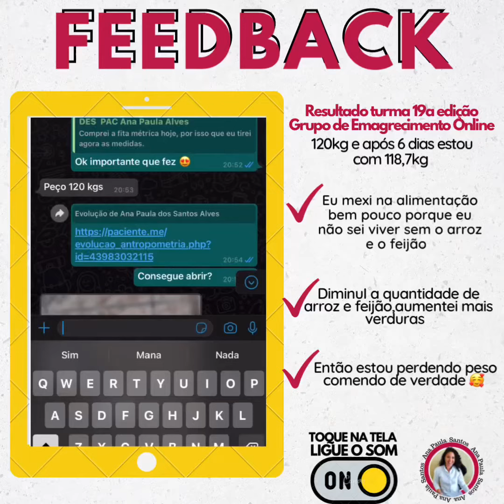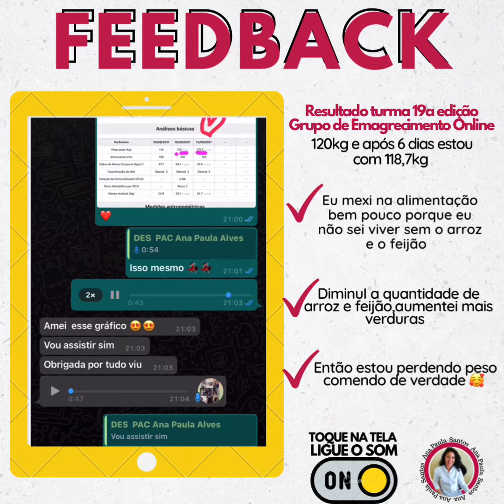Ela emagreceu comendo arroz e feijão | Emagrecimento Sem Neura Ana Paula Alves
Conheça o Programa Detox

✅Faça parte do meu Canal  Gratuito no Telegram Dicas de Saúde e Emagrecimento: